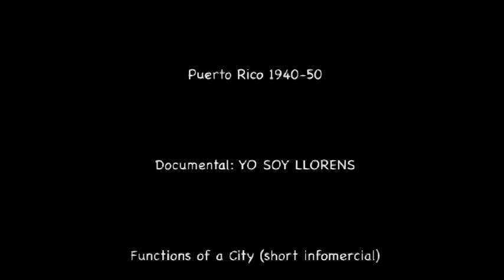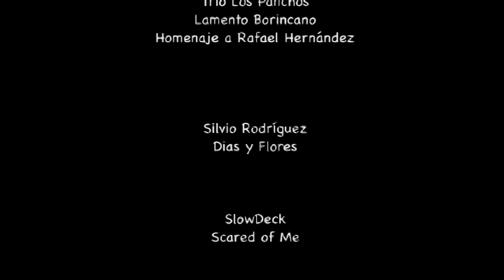La Gran Falacia Part 4